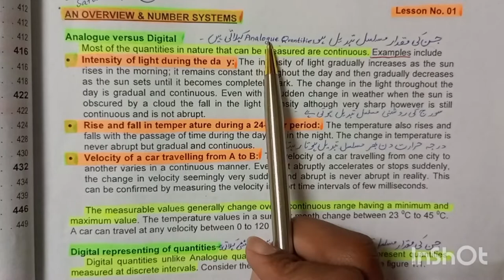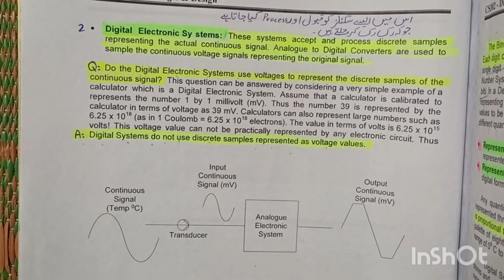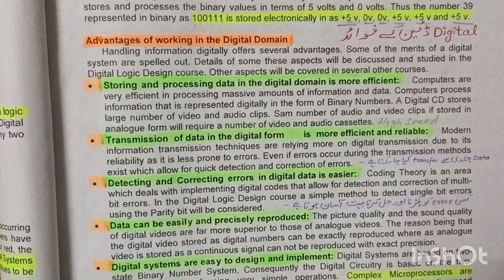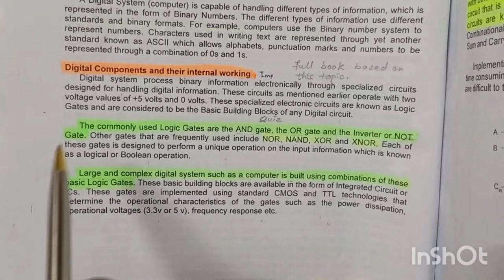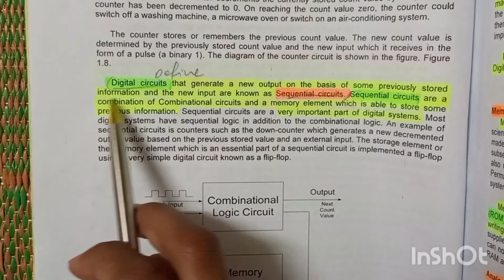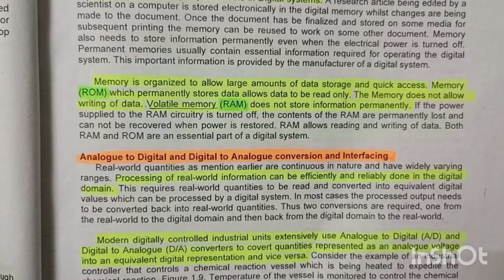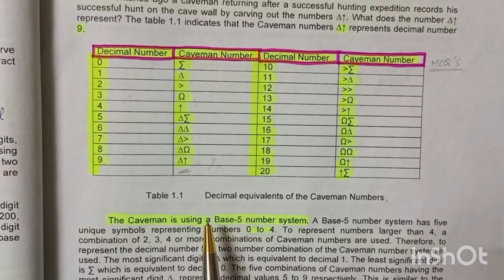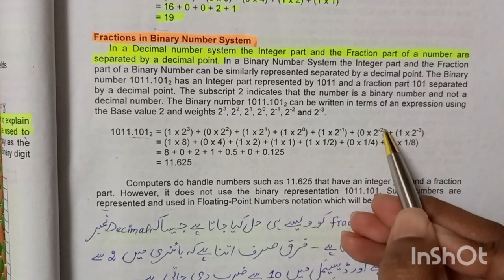CS302 lecture 01|short vu easy lectures Enjoy Studies with Uzma Qayyum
I hope you had enjoyed the lecture. In this lecture you can also read the urdu notes on book. Best of luck for your studies...